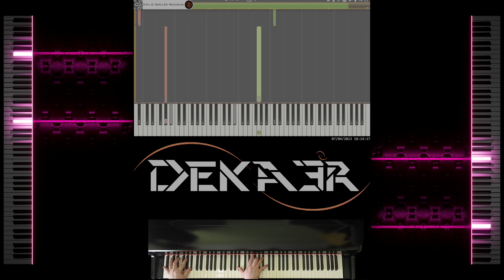🔴 IRL 🎹 RUNNER • CREACIÓN DE SU DIGITACIÓN, MNEMOTECNIA Y ESTUDIO PARA PIANO